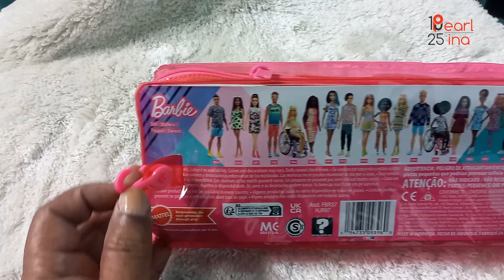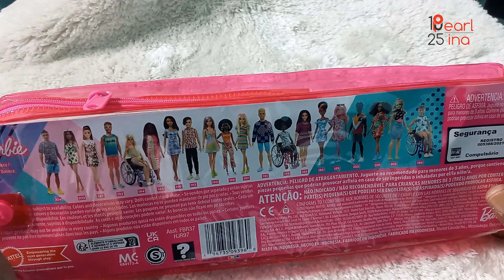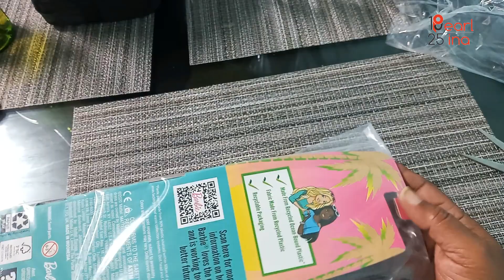Check Out These Curvy Dolls By Barbie I Am Really Liking These Dolls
In this video I share a curvy doll by Barbie that I found on Amazon.

product links:
Barbie Doll, Kids Toys, Barbie Fashionistas, Wavy Black Hair and Tall Body Type

Barbie Loves The Ocean Beach-Themed Doll (11.5-inch Curvy Brunette)